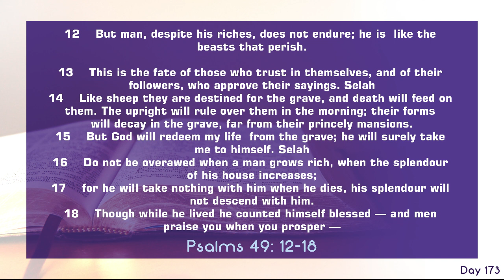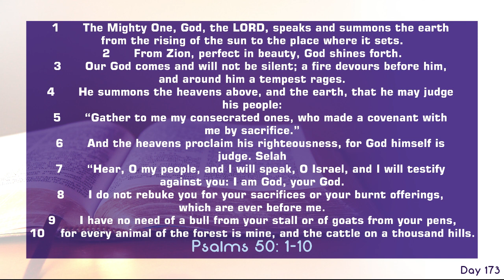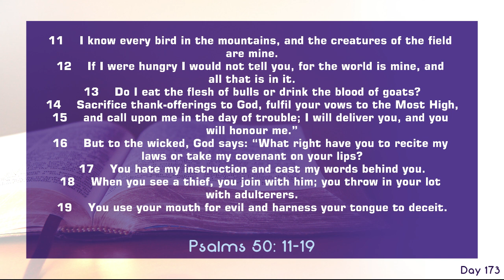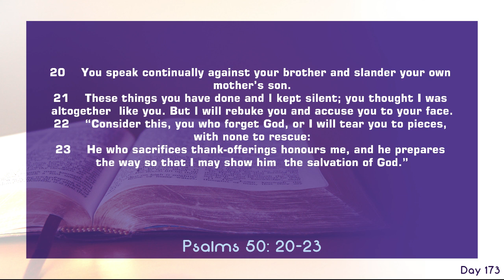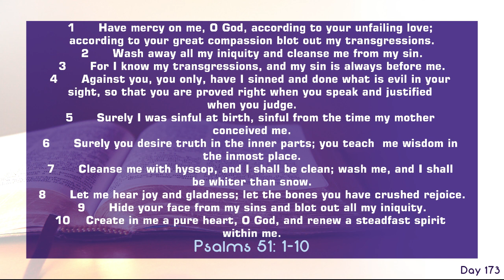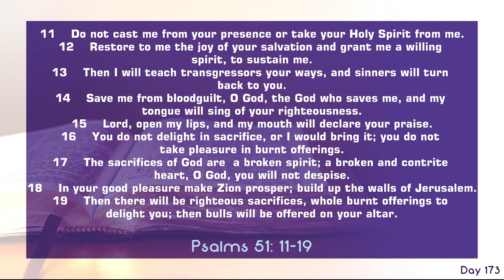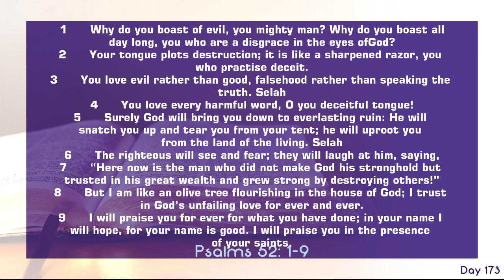The bible in 365 Days || Day 173